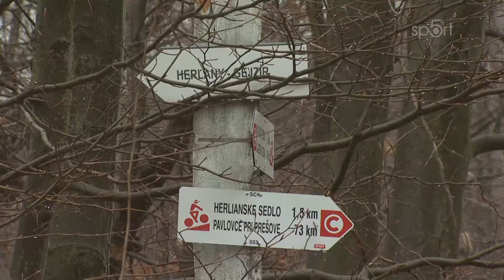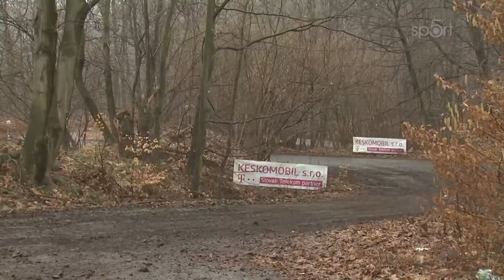Cassovia rally - volné podujatie v rámci zimného rally pohára